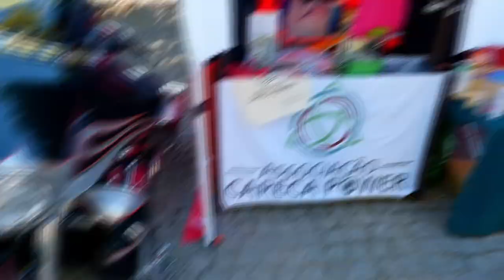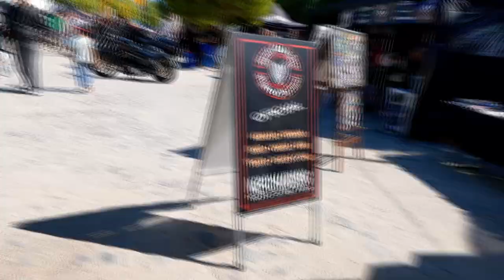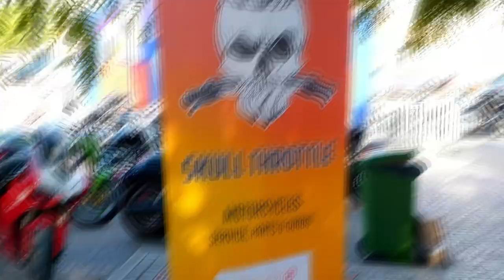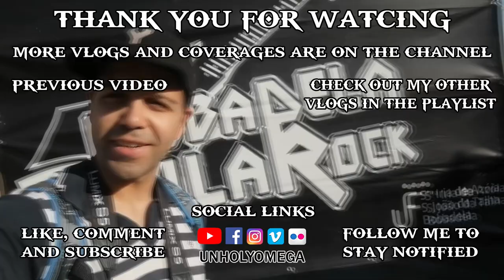Setúbal Custom Weekend 2024 Vlog & Coverage